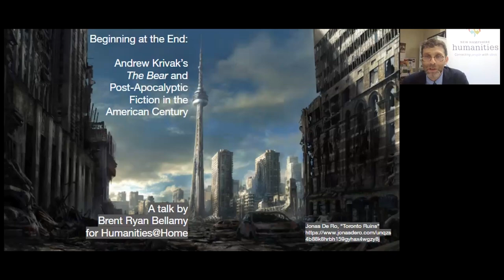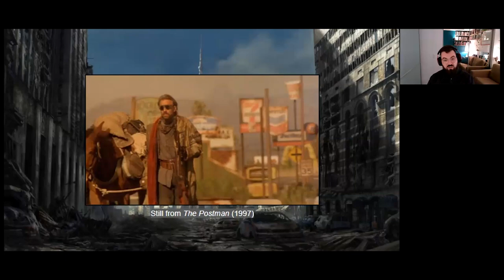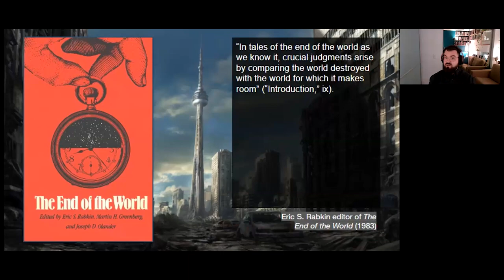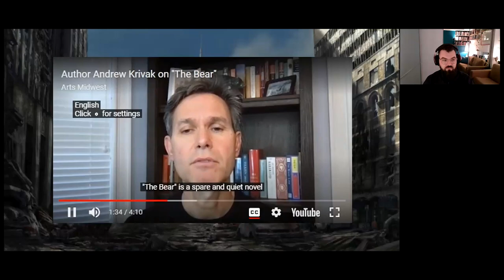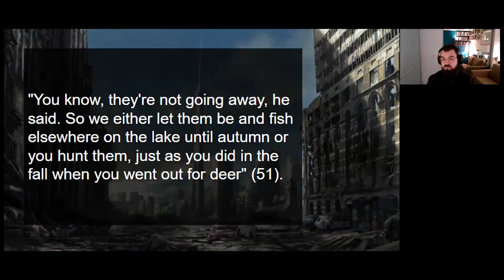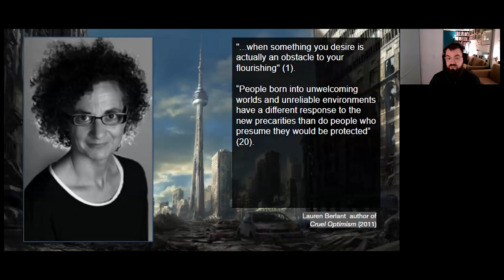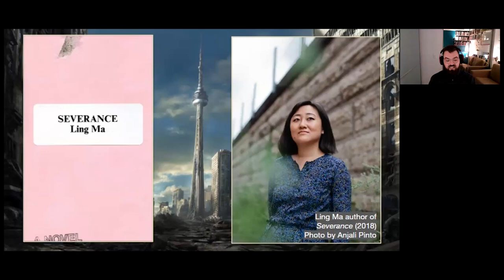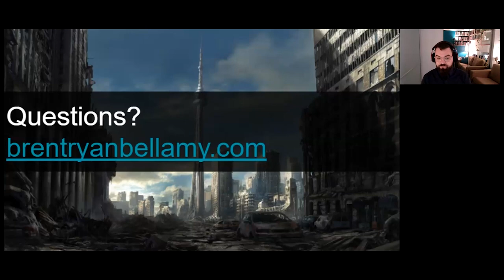Humanities@Home: Andrew Krivak’s The Bear & Postapocalyptic Fiction in the American Century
The “American Century” – the period marked by United States’ global dominance following WWII and corresponding fears about its decline – saw the proliferation of post-apocalyptic novels being published. While these novels may begin at a moment of catastrophe, they are not about the end of the world. In this talk, Dr. Brent Bellamy, using The Bear as an example, will explore how post-apocalyptic novels use endings and the persistence of things to represent cultural conflicts and hopes for a better world. Sometimes these catastrophic stories tell us something new about places and relationships taken for granted.

About the presenter: Brent Ryan Bellamy is an interdisciplinary humanities scholar who specializes in cultural studies, popular fictions, and environmental humanities. His research blends narratology and ecocriticism through a critical focus on storyworlds and worldbuilding. His teaching in these areas has been recognized by an award for excellence in online teaching. He has published three books: Remainders of the American Century (2021), An Ecotopian Lexicon (2019), and Materialism and the Critique of Energy (2018).